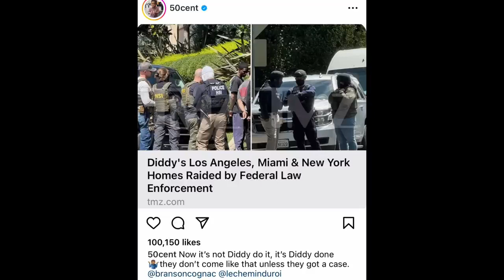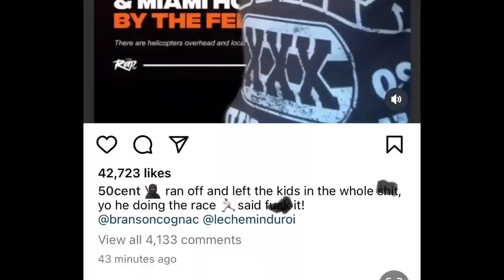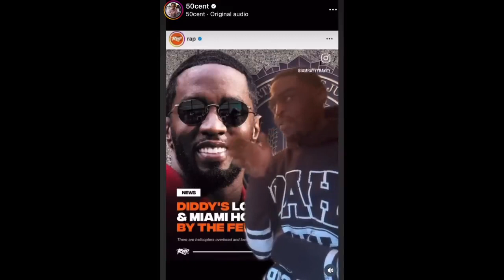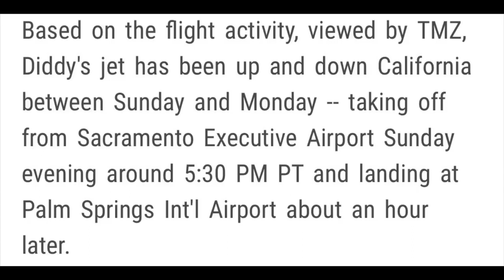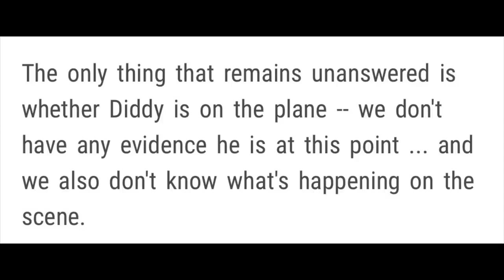Diddy on the run from feds